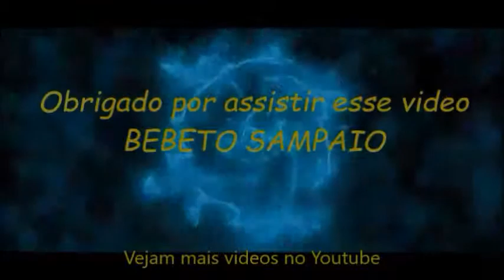DANÇA DE SALAO BEBETO SAMPAIO APRENDENDO A CONDUZIR NO BOLERO 3